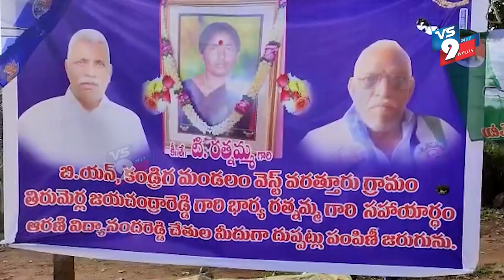అర్ధాంగి జ్ఞాపకార్థం సామాజిక సేవకు పరమార్థం